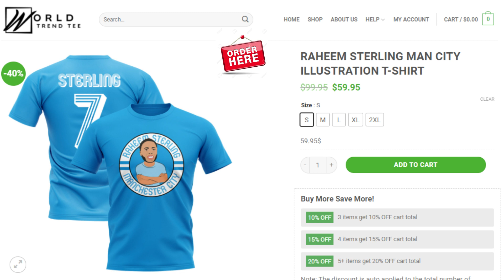RAHEEM STERLING MAN CITY ILLUSTRATION T SHIRT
LIMITED EDITION
WORLDWIDE SHIPPING
HOW TO ORDER:
1. Select the style and color you want:
T-Shirt / Hoodie / Sweater / Tank / Mug
2. Click "ART TO CART"
3. Select size and quantity
4. Enter shipping and billing information
5. Done! Simple as that!